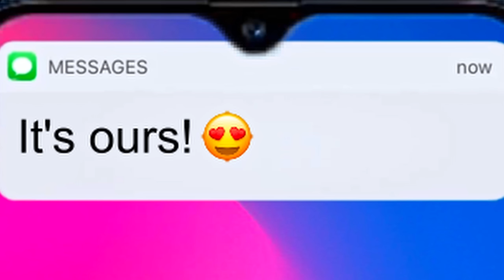RizzNG.drive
*Don't take this video seriously*

I hope you enjoyed the video guys! :D I tried to make most of the scenes shorter, so I hope you don't lose attention that fast this time. :D